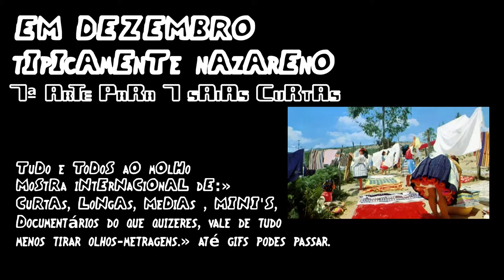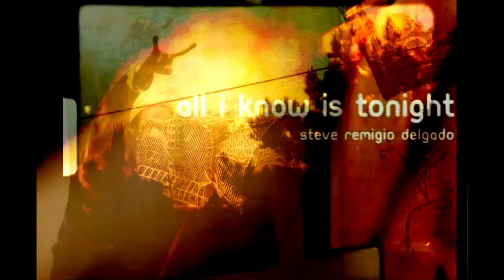7ª ArTe PaRa 7 sAiAs CuRtAs » AGENDA »já só falta os projetores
EM DEZEMBRO
tIpIcAmEnTe nAzArEnO
7ª ArTe PaRa 7 sAiAs CuRtAs
TuDo e ToDoS aO mOlHo
MoStRa iNtErNaCiOnAL dE:»
CuRtAs, LoNgAs, MeDiAs , MINI'S,
Documentários do que quiseres, vale de tudo
menos tirar olhos-metragens.» até gifs podes passar

Praça Manuel Arriaga
CiNeMa aO Ar LiVrE
SE NÃO CHOVER
ALL IN
An Expatriate Journey
From chaos and confusion
to calm and contenment.
New York City, USA
to
Nazaré, Portugal
A kind of a Radio Drama
with footsteps and music
PETRI SALO
LANDSCAPES OF THE MIND
AXEL SUTINEN
A QUEST FOR VISION
ADÁN SANTIAGO NAZARÉ 1964
ENTREVISTADOR
CARLOS FALAXO
REALIZAÇÃO
S.ESPALHA
GEORGE GITTOES
»Love City, Jalalabad (2013, director and writer)BIBLIOTECA MUNICIPAL DA NAZARE 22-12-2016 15:00h» auditorio
»Snow Monkey (2015, director and writer)BIBLIOTECA MUNICIPAL DA NAZARE 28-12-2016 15:00h »auditorio
STEVE REMIGIO DELGADO
»O CORRIMOEIRO
»TAKE WHAT YOU NEED
»ALL I KNOW IS TONIGHT
»LE COMPLOT DE LA PLAJE
E mUiTo MaIs qUe aInDa nãO sE SaBe,JÁ SÓ FaLtA oS PrOjEcToReS.»pArA mAiS iNfOrMaÇãO pRoCuRe SaBeR...» sE tE pErGuNtArEm DiZ qUe NãO sAbEs,»FiChA dE InScRiÇãO fOi CoMiDa PeLo CãO...
TiPiCaMeNtE nAzArEnO » aS PrAgAs » Havia de te dar uma trísia!...Um cangare te cegasse!...Mar te limasse n'alma!...» 7e7,14!...
WiSdOm iS sO mUcH mOrE tHeN wE WiLL eVeR kNoW » CrOwD fUnDiNg LoVe » fruta madura apanha-se do chão » TeStAr » CoNtEmPlAr » ReCoNhEcEr » nOuRiSh ThE tRuTh Of BeInG hUmAn » ANTES QUE SEJA tArDe! »How to pick 1 of 2 Political Candidates in three StEpS... it works for all Nations. FIRST»shove two fingers in the ass! NEXT» smell one by one.» Notes difference? CONCLUSION! » the smell is the same! SAME SHIT! and, always the same ass 's fucked. OuRs! LiKe It Or Not HeRe We CoMe!»Find the roots of the problem and feed it with WaTeR. What if the dark mass is something like water, and dark energy the current of flow thru space.»it seems to be the same, but theres always something different»It'S fLoWiNg»OrBiT@L sPeEd» secret to happy life» all that you are » is » all that you give » LiFe...»CuLTiVaTe GoOd AnD iT gEtS eVeN bEtTeR.OrBiT@L sPeEd»Reporting Journey Into The Unknown»Something sparked inside me. To express in words what I feel, something deep,intense. Odyssey in space within me.I bring the souls of our ancestors. I found where I met mine. the heart within us. that binds us! love, presence. pay attention, on what is to come. we will live up to when we do not know. live with joy @»anaz@rt»TiPiCaMeNtE nAzArEnO » no tempo dos meus antepassados-» Nazareth-» HoJe-»NaZaRÉ -» PORTUGAL-»SaFe HaVeN »sUrReAl»ArT PrOjEcT» LoVe Is WhAt CoNnEcTs Us »2»Us»&»Us»2»ThIs PlAnEt.»EvErY ThInG ElSe Is GaRbAgE.»FrOm OuR ImAgInAtIoN.»OrBiTaL SpEeD»FoRgIvE aNd DoN't FoRgEt-»OdYsSeY IN sPaCe WiThIn Us»OrBiTaL sPeEd»CrOwD fUnDiNg LoVe»WiTh LoVe»It begins with a story. then proceeds to draft science. it end's with hymn to life, the final concert of this story... » TeSt CoNtEmPlAtE rEcOgNiZe » CrOwD fUnDiNg LoVe»WiTh LoVe»NoUrIsH tHe TrUtH oF BeInG hUmAn.

VeLoCiDaDe OrBiTaL» hUmAnOs»BoLhA De MeMoRiA CoLeTiVa»PrEsEnTe»FuTuRo»VeLoCiDaDe OrBiTaL» hUmAnOs»BoLhA De MeMoRiA CoLeTiVa»PrEsEnTe»FuTuRo»
o futuro ainda está para acontecer E jÁ nOs Vê NU nA cArRuAgEm Do »REI«»LeVaDo«»na cOnVeRsA dO »oUtRo.«»o«»CoStUrEiRo«»!«»E nÓs»?»?»?»?»?»?»?»?»?»PrEsEnTe»AiNdA nÃo»!«»!!«»X«» DeSpErTaR pÁ vIdA »VeLoCiDaDe OrBiTaL.

é por pensar que »SoU » Um » SeR » LiVrE» que me EsCrAvIzO. ocupam me a mente enquanto me escravizam.»Eu»»Tu»tU««eU«!» QuEstIoNaR!

a mim interessa-me o que está para vir. AcReDiTo»EsTaR »PrEsEnTe! PoSsO eStAr ErRaDo!» AsSuMe!» ApReNdO!
»rAzÃo?!»QuErO SER FELIZ!!!» e AcReDiTo!»EsTaR »PrEsEnTe! PoSsO eStAr ErRaDo!» AsSuMe!» ApReNdO!»rAzÃo?!»QuErO SER FELIZ!!!» e AcReDiTo!»VeLoCiDaDe OrBiTaL.

Steve Remigio DELGADO " atheist" autodidact " Plastic Artist " President of the Nazarene Association of Plastic Arts .»I BeLiEvE » we live in an Eco system. It does not mean we are part of it. without humans our truth is fiction. AND WHAT ONCE was FICTION NOW IS REALITY. your phone is not from this planet ! our reality is not of this ecosystem. an individual with its collective reality create the now. »OrBiTaL sPeEd! »aLiEnAtEd by one of our own,»HUMAN CreationS.»WoRlD EcOnOmY/ pInOcChIo.»Fiction ControLiNG Mass.»slaved to»BuSiNeSs/CaSh. »the phone comes from our imagination.it does not grow with trees. itś HuMaN cRiAtIoN like everything else around you.»TeSt CoNtEmPlAtE rEcOgNiZe » CrOwD fUnDiNg LoVe»NoUrIsH tHe TrUtH oFBeInG hUmAn.

anaz@rt»RuA dOs LaVrAdOrEs, NaZaRé, PoRtUgAl.